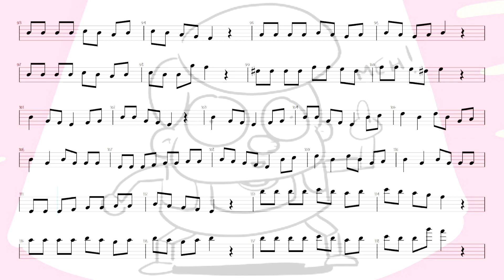Pinocho DLH Violin Partitura Sheet Music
Tocar violin / pinocho destripando la historia Along Tab Tutorial / violin virtual  Music Sheets Violin free and Violín Pdf Would you like MORE: ...

♫ En este vídeo encontraras la Tab del Thema de Destripando la Historia llamado como Pinocho DLH  Play Along Tab Tutorial para violin, Videos para prencipiantes usando Tablaturas de violin para tocar canciones de manera facil ydeal para niño y cualquiera que quiera aprender usando este metodo de tab.

Descargar todas las partituras para principiantes de violín y Partituras en Pdf de todos videos que subimos al canal sin ningun costo asi podras aprender a tocar violín con estas clases de violín gratis ¿Qué esperas? Aprende a tocar Violín con nuestros tutoriales 👍🤩

🚧ATENCIÓN!